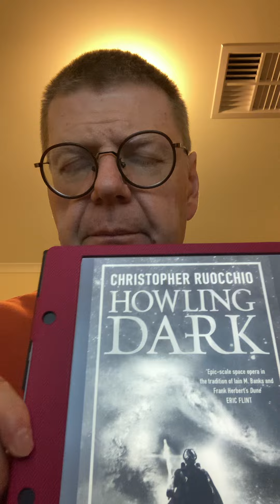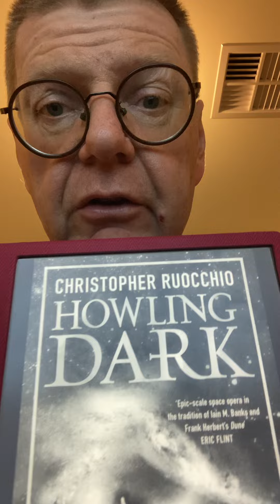THE HOWLING DARK by Christopher Ruocchio book review